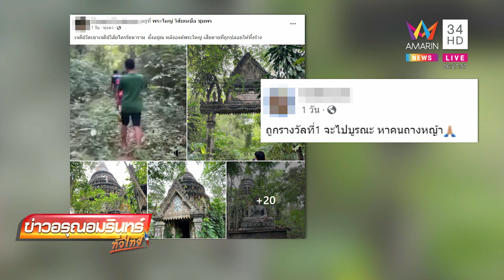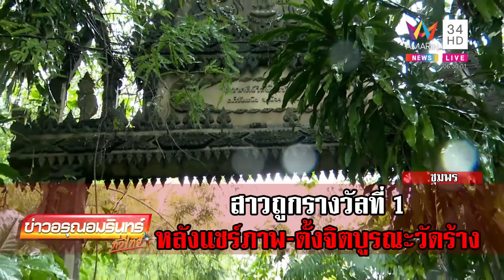สาวถูกรางวัลที่ 1 หลังแชร์ภาพ-ตั้งใจบูรณะถางหญ้าวัดร้างชุมพร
สาวถูกรางวัลที่ 1 งวดประจำวันที่ 16 พฤศจิกายน 2565 เลขรางวัล 121789 หลังแชร์ภาพ-ตั้งใจบูรณะวัดร้าง รับเงินรางวัล 6 ล้านบาท